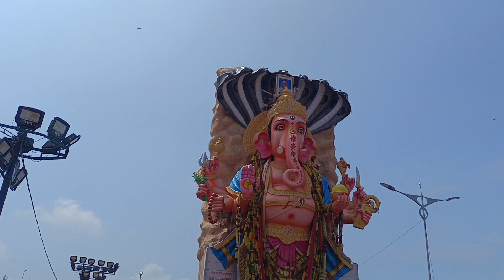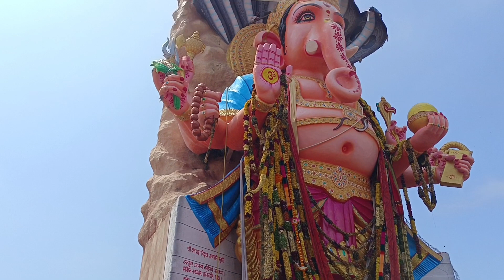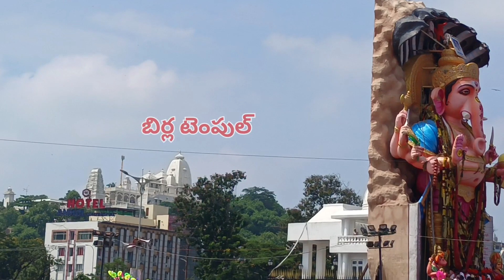Khairatabad Ganesh shobha yatra ||@ramesh star